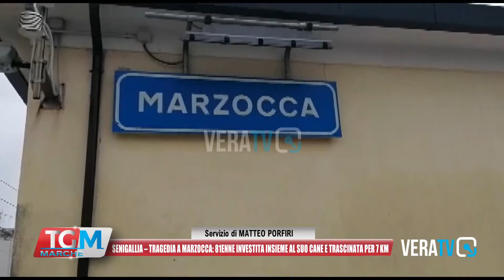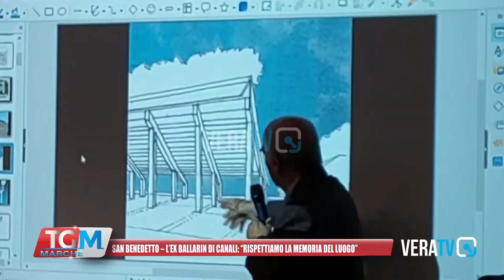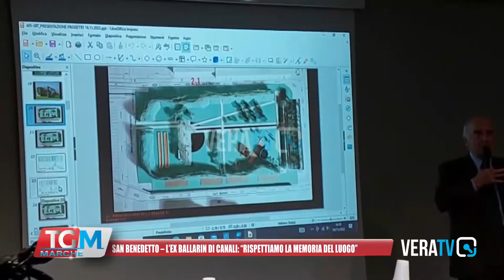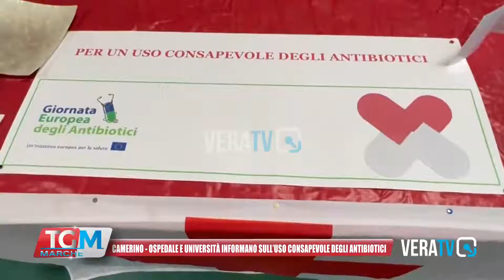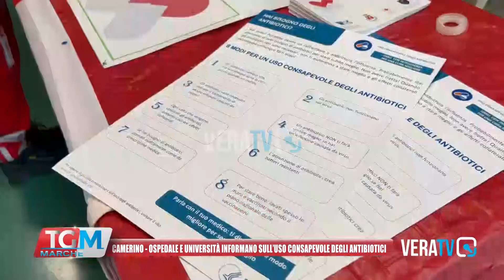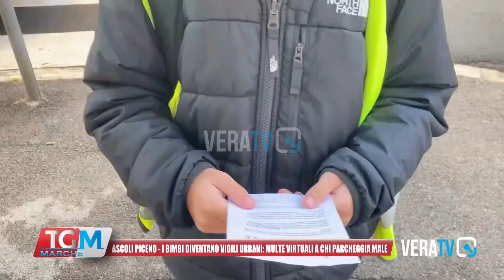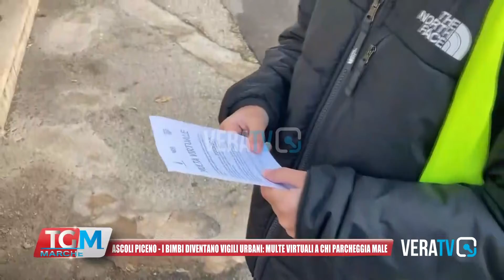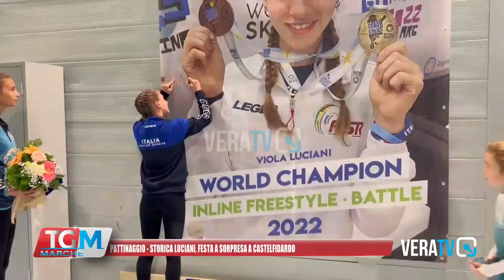Tg Marche - 20 novembre 2022